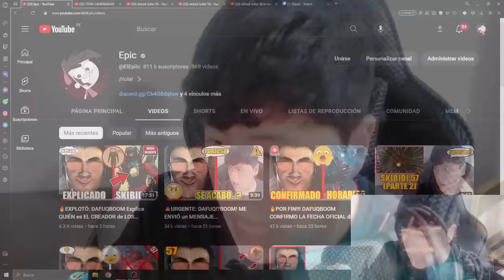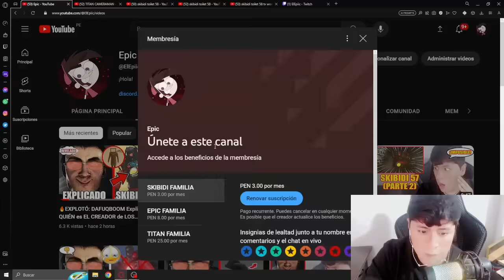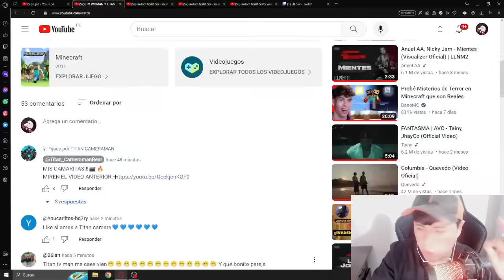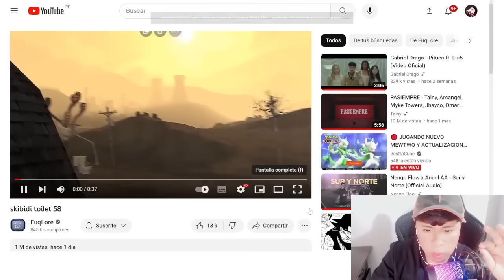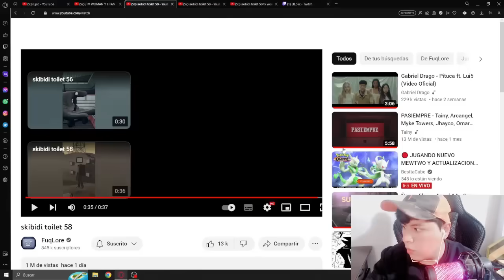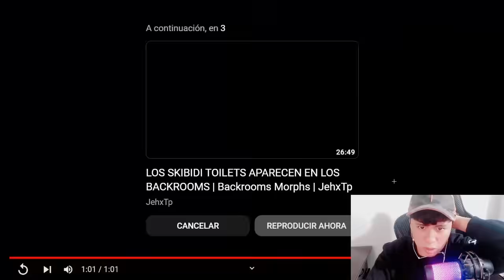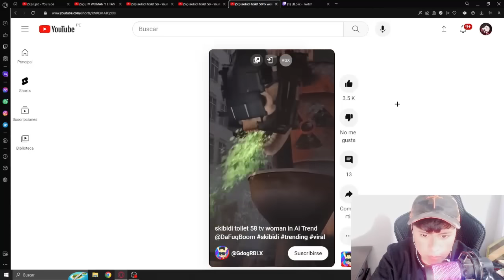Skibidi Toilet 58 (Parte 1)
CANAL de CAMERAMAN: @Titan_CameramanReal
CANAL de BEBÉ CAMERAMAN:   @doey-roblox
CANAL de CAMERA WOMAN: @SimonSmoke-roblox
CANAL de ROBLOX:  @catnap-minecraft

SKIBIDI TOILET 57 PARTE 2